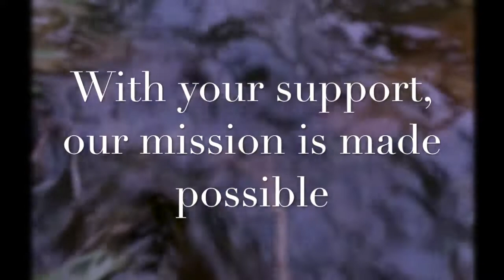Crowley Museum & Nature Center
About us! Check us out on Facebook and CrowleyFl.org